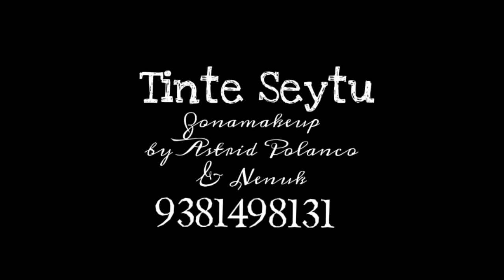Como Aplicar Tinte Seytu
Mira mi Página web 👇
Linktr.ee/astridpolanco